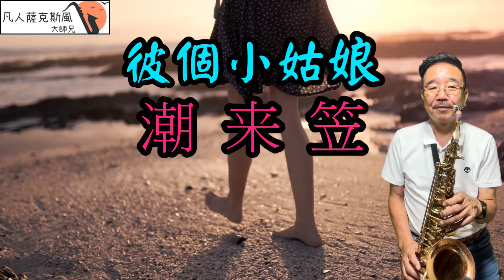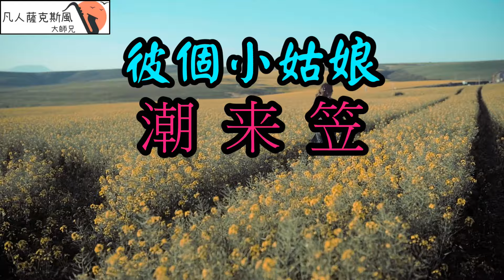彼個小姑娘[潮来笠]-凡人薩克斯風/朝陽演奏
凡人薩克斯風/朝陽演奏-彼個小姑娘(潮来笠)[G調]